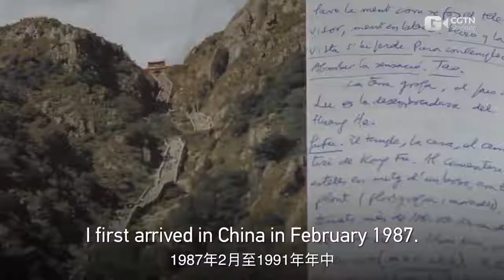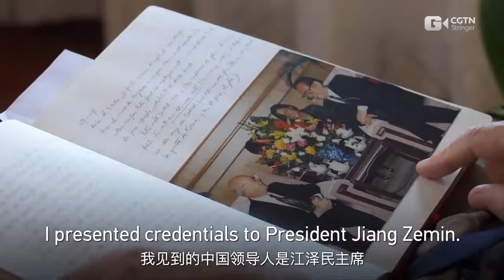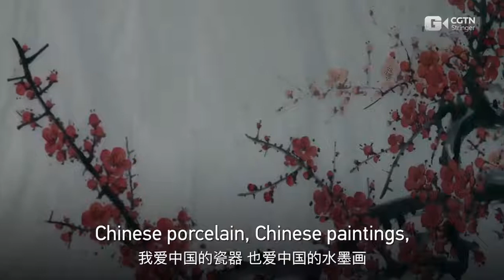MINI- DOCUMENTARY- CGTN- Ambassadors' China Story- Eugenio Bregolat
My report for CGTN series Ambassadors' China Story. Co-produced with Andrea Neri.